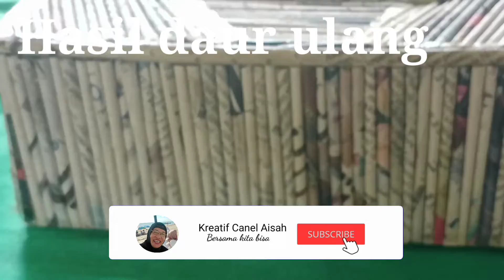Hasil Daur Ulang/ Kardus, Kaleng , Stek Es Krim, Gelas Air Mineral, Kertas Koran jadi Barang Cantik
Salam sokses untuk kita semua.
Selamat datang di Kreatif Channel Aisah.

Video kali ini menampilkan hasil karya daur ulang barang bekas, seperti kardus di buat menjadi Topi, stek es krim di buat menjadi  pot bunga, kertas koran di buat menjadi tempat tisu,gelas air mineral menjadi tempat sedotan air mineral.

Semoga bermanfaat.

Terima kasih

Kreatif Channel Aisah